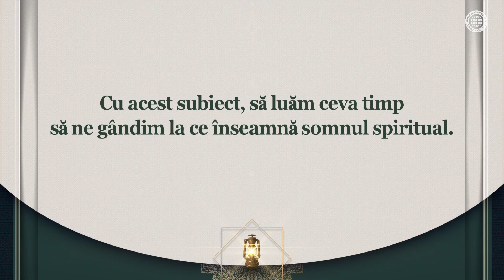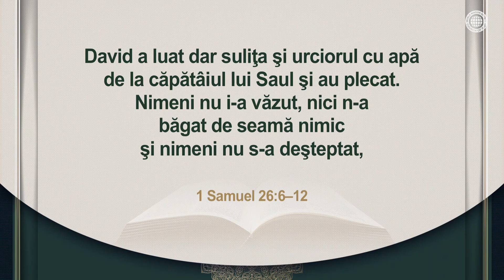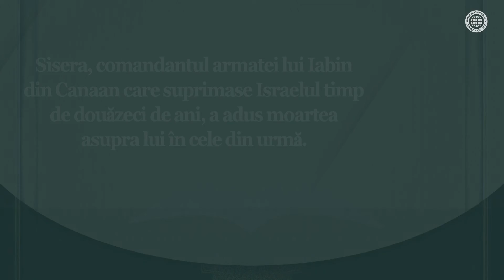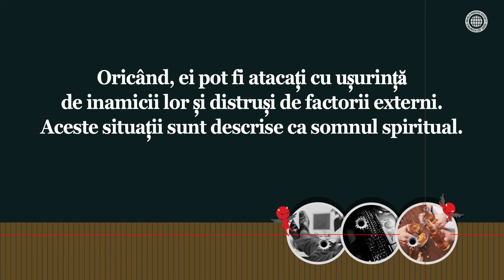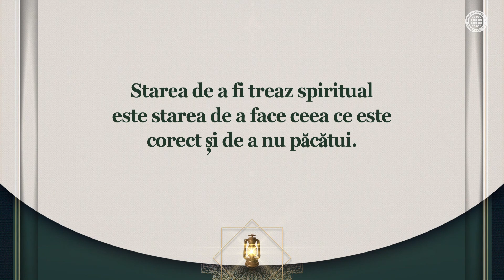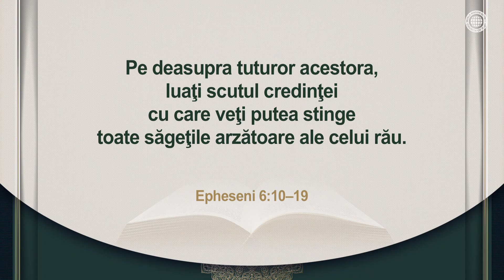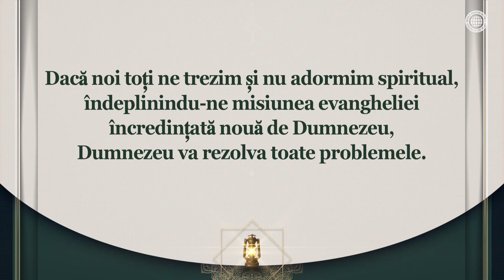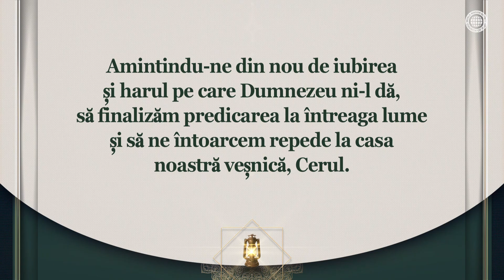Scoală-te, luminează (2) | Smmbld, Biserica lui Dumnezeu, Ahnsahnghong, Dumnezeu Mama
Vegheați mereu, făcând voia lui Dumnezeu
Cel care veghează, face voia lui Dumnezeu și mulțumește lui Dumnezeu. Prin cazurile Împăratului Saul și Sisera consemnate în Biblie, putem vedea că cei care dorm spiritual vor fi conduși la distrugere
la sfârșit.

Biserica lui Dumnezeu răspândește lumina adevărului la întreaga lume
Membrii Bisericii lui Dumnezeu mărturisesc despre adevăr la întreaga lume și predică despre Hristos Ahnsahnghong și Dumnezeu Mama, Mântuitorii din Veacul Duhului Sfânt. Ei cu adevărat pot fi numiți
cei care sunt treji astăzi.

1 Petru 5:8–9
Fiţi treji şi vegheaţi! Pentru că potrivnicul vostru, diavolul, dă târcoale ca un leu care răcneşte şi caută pe cine să înghită. Împotriviţi-vă lui tari în credinţă.